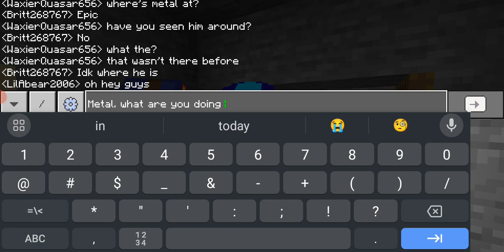SIDESWIPE VS SLENDERMAN?! Minecraft gameplay part 12